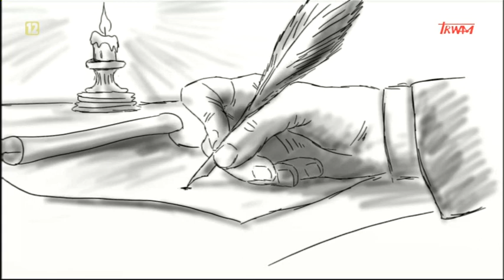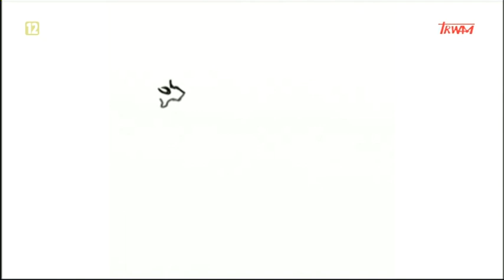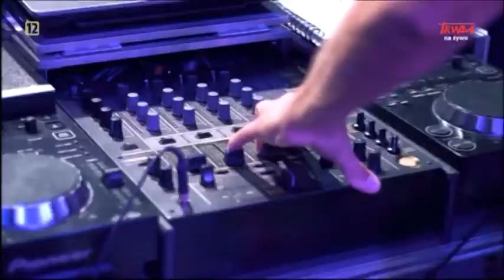Westerplatte młodych 30.07.2021